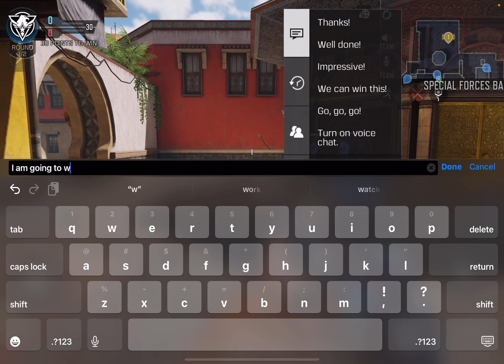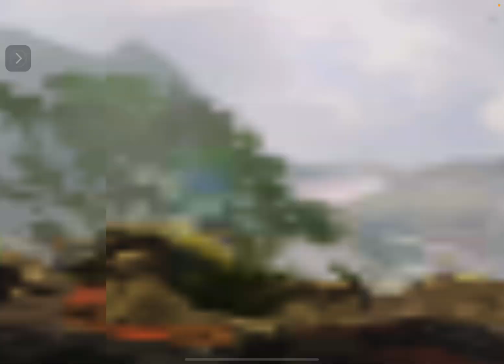Kadeam - Call of duty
Hi, Im Kadeam! Welcome to the Family.